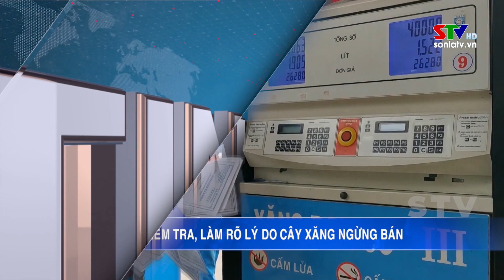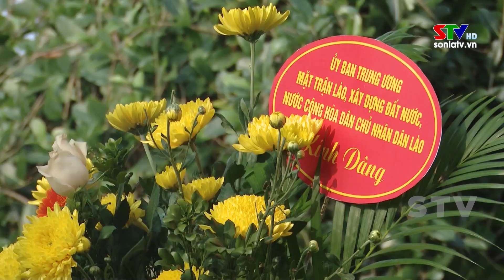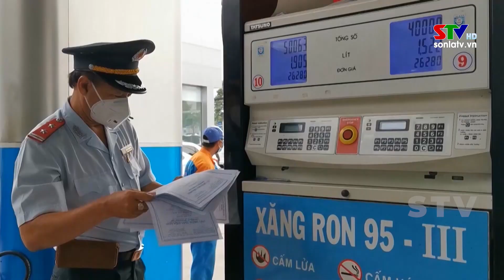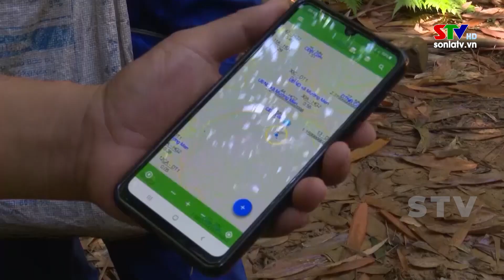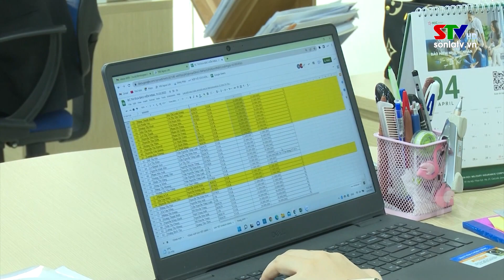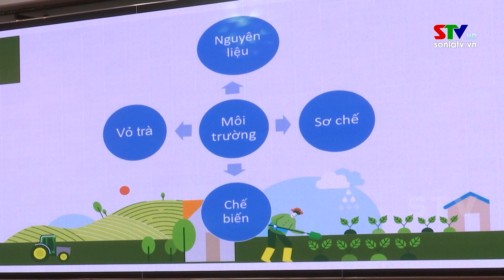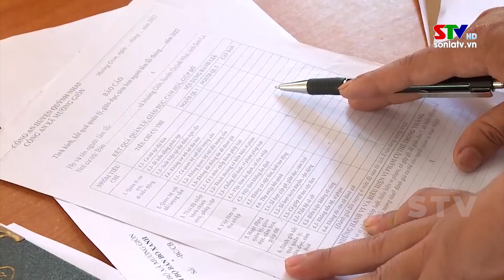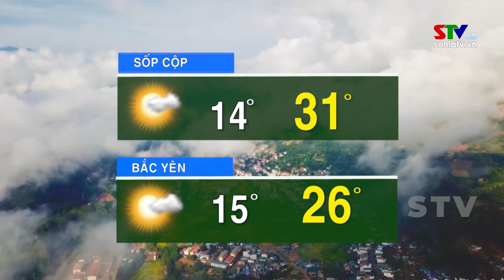Thời sự truyền hình tối ngày 06/11/2022